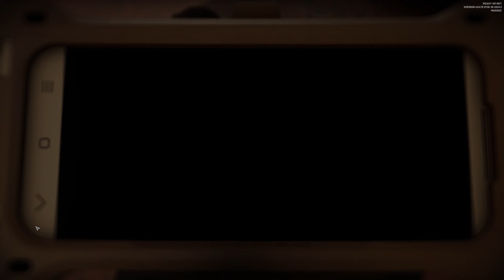2-Player Trailer Scary Gameplay - Ready or not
Running duos in Ready or not